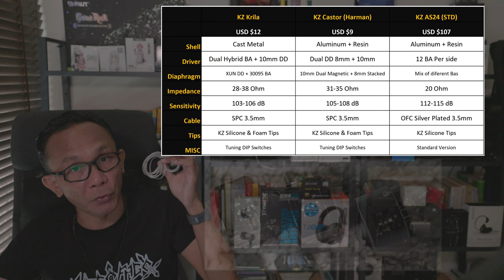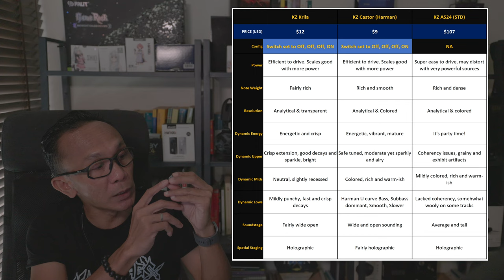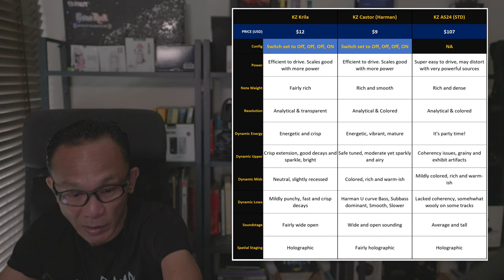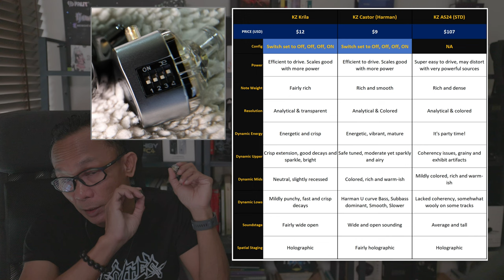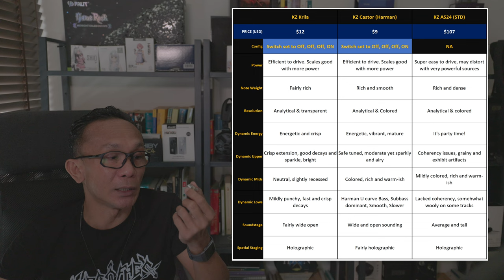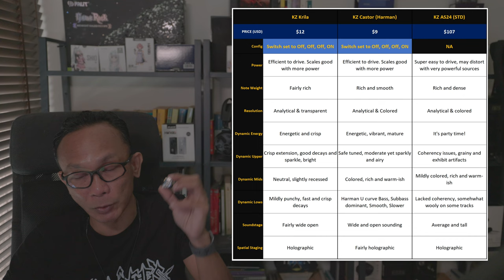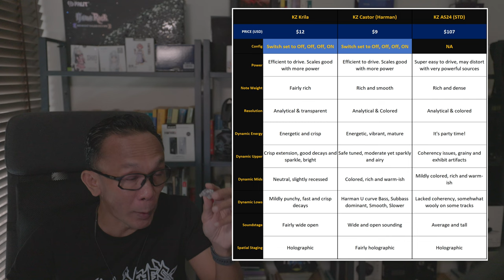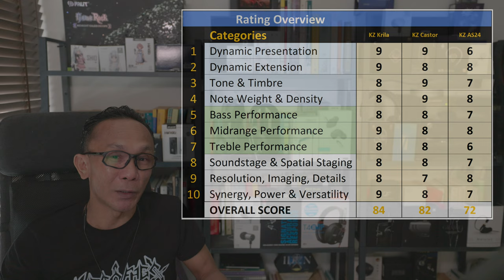Triple Review. KZ Krila. KZ Castor Harman. KZ AS24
Three of the most recent offering from KZ. Reviewed and Compared.

00:00 Intro
00:21 Price, Configuration & Specs
03:16 Sound Analysis
03:18 KZ Krila
06:58 KZ Castor Harman
09:58 KZ AS24
13:41 Rating & Comparison

Shot On:
- Canon EOS R6 Mark2
- Canon RF 15-35mm F2.8 L USM
- ATOMOS Ninja V (Canon CLOG3 BT2020 ProRes 4.2.2 4K25P)